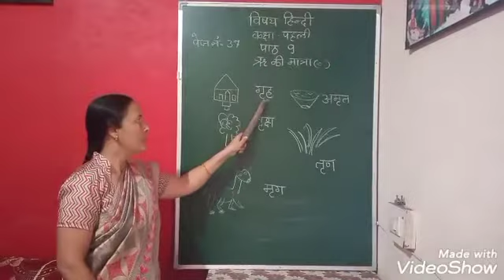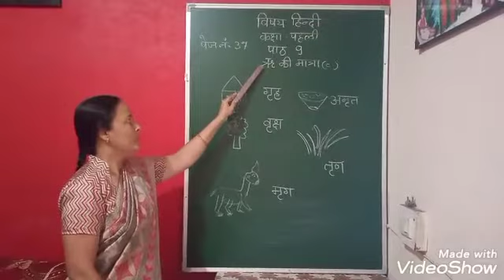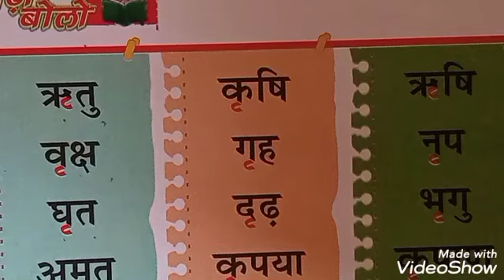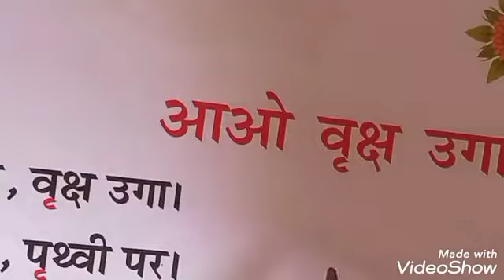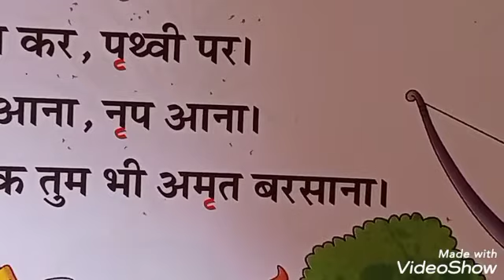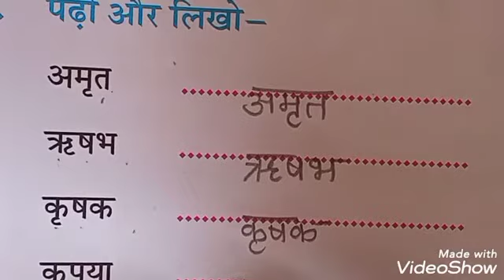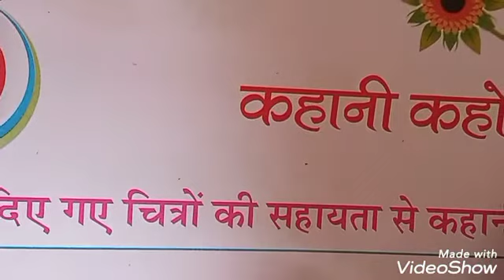कक्षा - पहली ,विषय-हिंदी ,पाठ-९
शीर्षक-ऋ की मात्रा